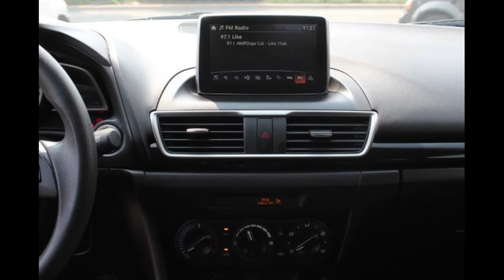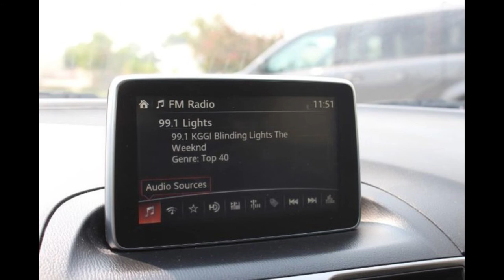Quality Used Cars and Trucks at Empire Motors Montclair Ontario Pomona Riverside Los Angeles CA